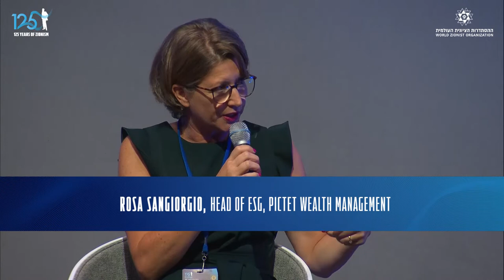ההזדמנות השווצרית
מנחה: יהונתן אדירי, מייסד ומנכ"ל Healthy.io
Dr. Marta Ra, Co-founder, Women in Sustainable Finance
Rosa Sangiorgio, Head of ESG, Pictet Wealth Management
Benjamin Firmenich, Executive Director, Impact Finance

ועידת הרצל ליזמות חברתית כלכלית, 125 שנה לקונגרס הציוני הראשון בבאזל, 29 באוגוסט 2022